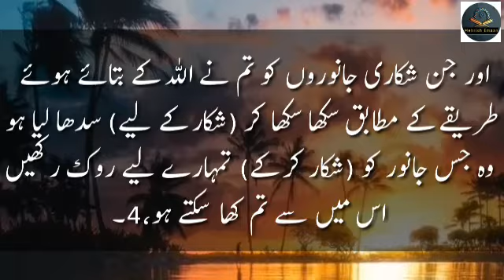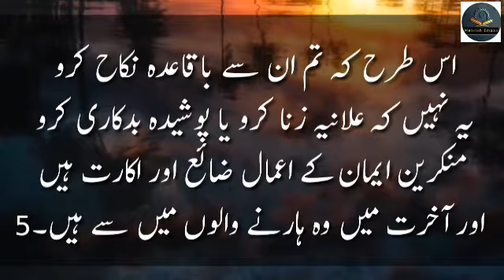Surah Al-Ma'idah||Beautiful Heart Melting Quran Recitation With Urdu Subtitle and Translation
Surah Al-Ma'idah

Beautiful Heart Melting Quran Recitation With Urdu Subtitle and Translation

Reciter :  Ibrahem Al-Asiri

Ayah : 4-5